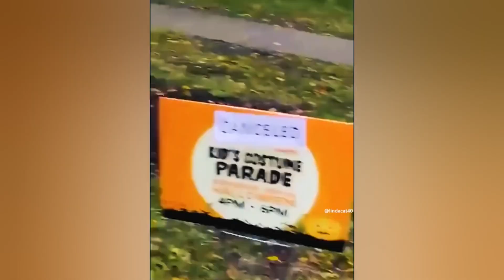Funniest Animals 2023 😅 New Funny Cats and Dogs Videos 😹🐶 Part # 40